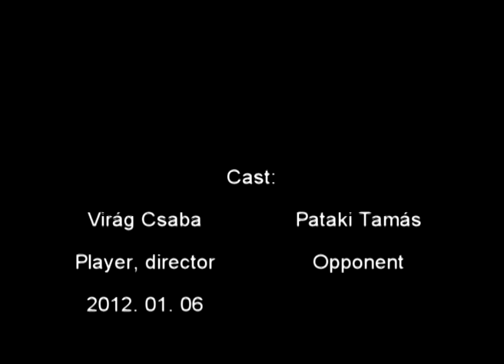Pool Shots Compilation II.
This is the second compilation of my shots in match play. Check it!